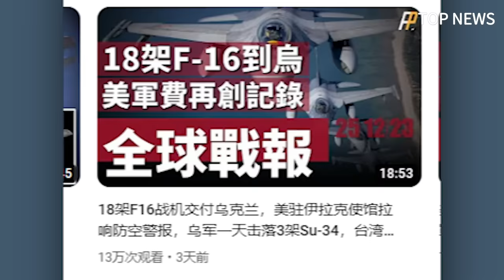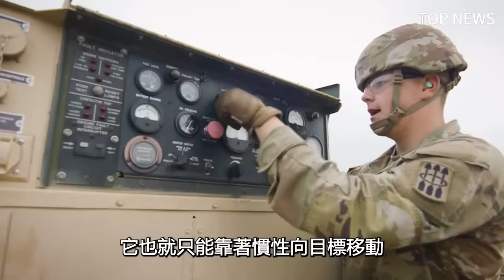F16大戰SU-34？俄空天軍一日連墜三架SU-34，或為烏軍F-16所為？二者空中相遇，到底鹿死誰手？|F-16|烏克蘭|俄羅斯|空軍|SU-34|空天軍|導彈|空戰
12月22日，烏軍發佈戰報，聲稱他們在一日內接連擊落三架隸屬於俄羅斯空天軍的SU-34戰鬥轟炸機
各國軍事專家對此眾說紛紜，一部分人認為，這些SU-34是被前出的愛國者PAC-3擊落的
但是火力君對此有不同的看法，且聽本期視頻細細道來